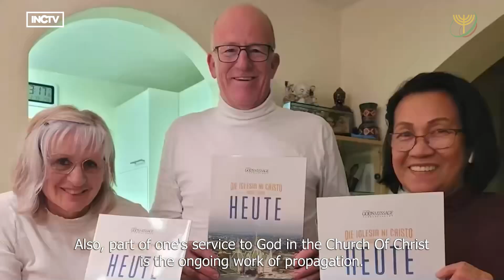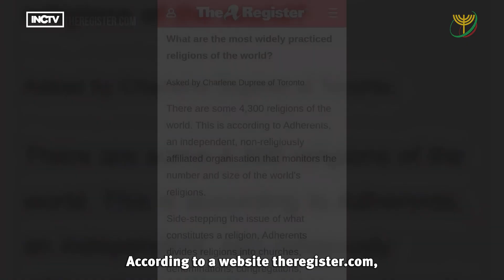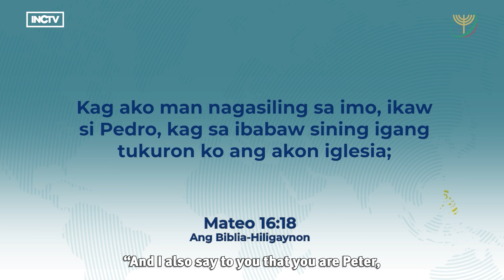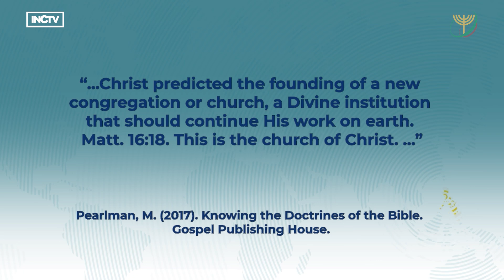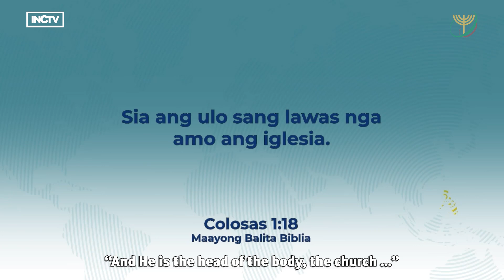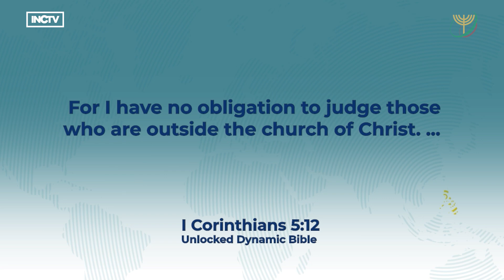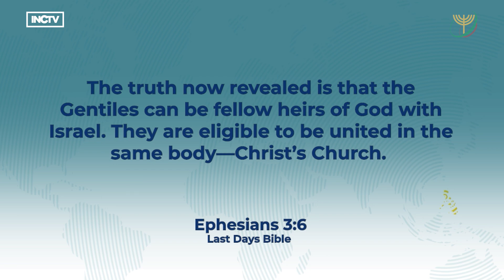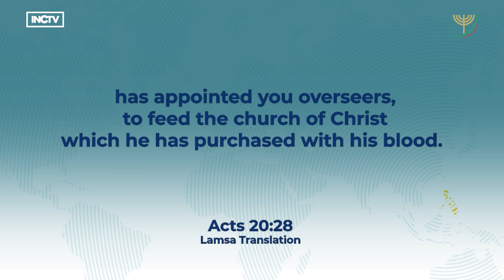Ang Matuod Nga Ngalan Sang Iglesia Nga Gintukod Ni Cristo | Reconnect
Ang mga relihiyon kag mga denominasyon subong, ginatawag sa nanari-sari nga mga ngalan. Apang suno sa Biblia, ano bala ang ngalan sang Iglesia nga gintukod sang aton Ginoong Jesucristo sadtong una nga siglo? Amo ini ang aton pagatun-an sa Reconnect: An Evangelical Mission.